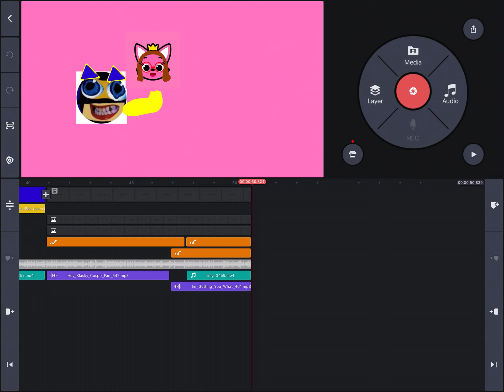Guess What I’m Making!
I’m Making A Channel Trailer